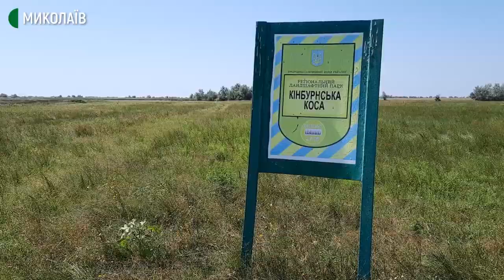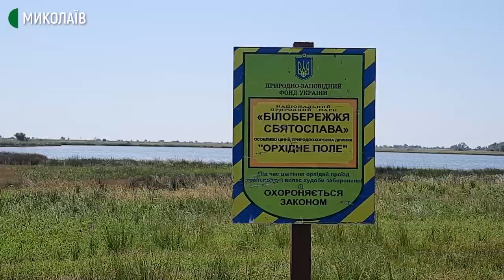Частина жителів Кінбурнського півострова виступили проти розширення меж Очаківської громади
Жителі сіл Покровка, Василівка та Покровське, що на Кінбурнському півострові, протестують проти затвердження генерального плану розширення меж Очаківської міської територіальної громади. Туди має увійти частина територій Регіонального ландшафтного парку "Кінбурнська коса" та Національного природного парку "Білобережжя Святослава".